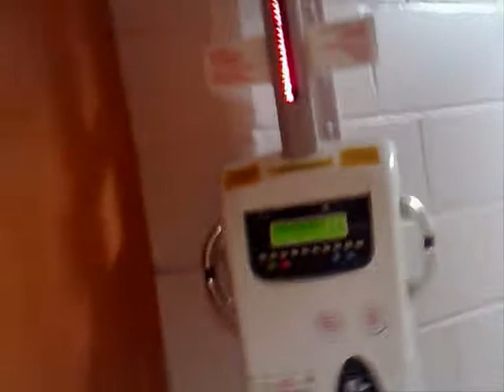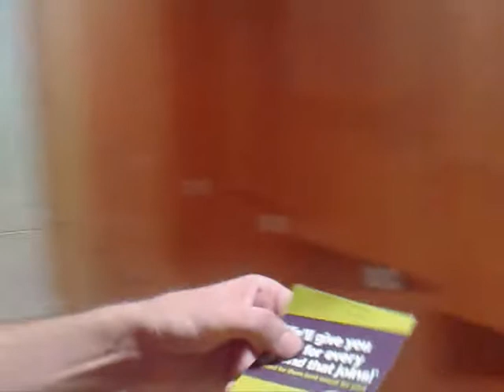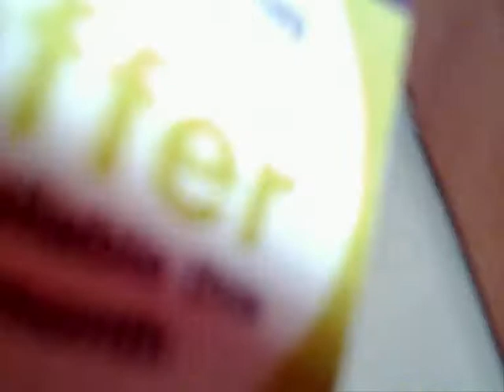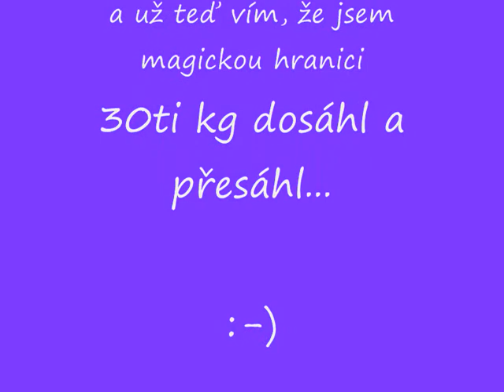ZÁZRAČNÁ OSOBNÍ PROMĚNA aneb jak jsem zhubl 30kg za 6 a 40kg za 9 měsíců - díl 4.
POKRACOVANI SERIALU JAK JSEM HUBL A ,,MENIL SE''.
tento dil konci poslednim dnem 6.mesice kdy jsem prekonal hranici 30kg...